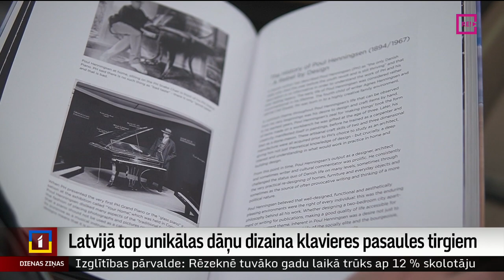Latvijā top unikālas dāņu dizaina klavieres pasaules tirgiem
Stāsts, kas atkal pierāda – Latvija var! Jau piecus gadus Latvijā top ietvari unikālām klavierēm, ko veido vienā eksemplārā, un vēlāk tās nonāk ekskluzīvās privātkolekcijās visā pasaulē. Turpina Diāna Āboltiņa no Zemgales reģionālās televīzijas.